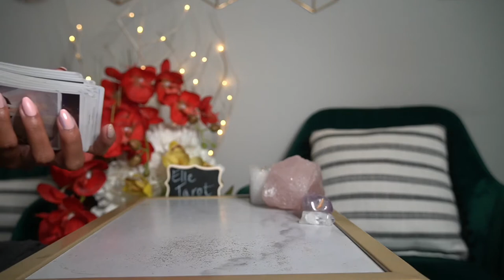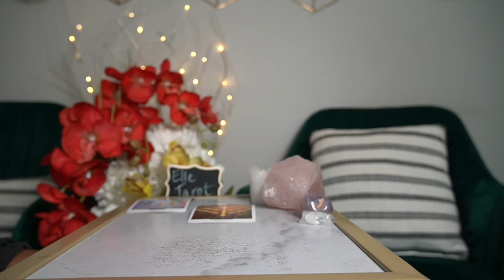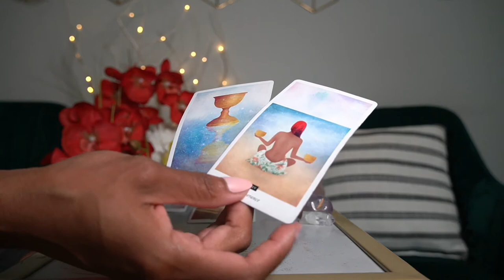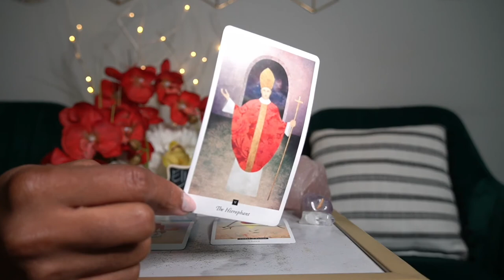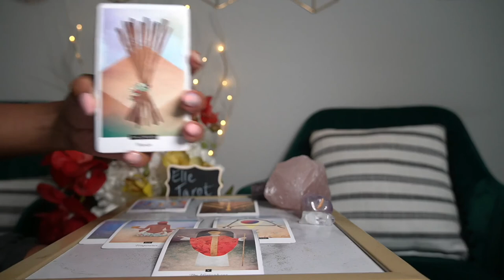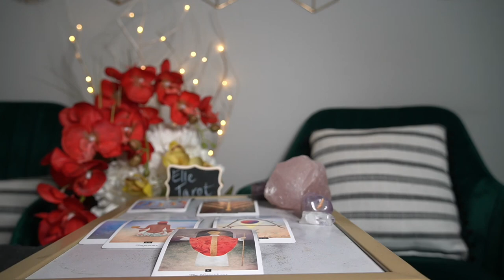SAGITTARIUS WEEK OF AUG 1 '21 A REALLY POSITIVE WEEK OF CHANGE